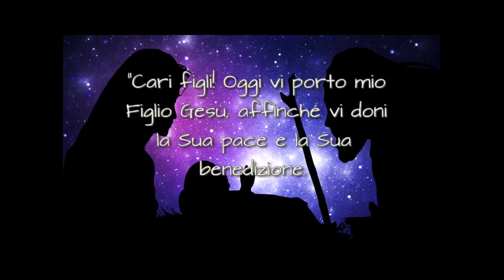Messaggio della Regina della Pace a Marija - 25 dicembre 2017